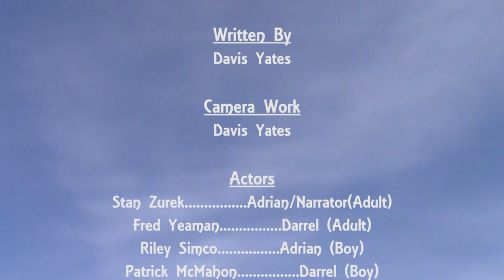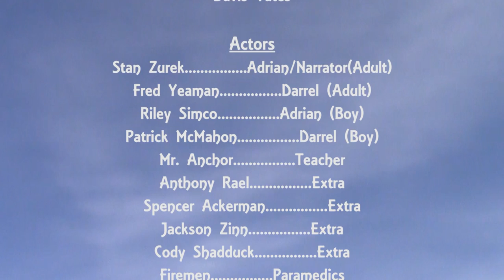Optimism - Shortfilm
After growing out of a memorable childhood, two lifelong friends find themselves struck with a great tragedy that leads to the loss of their once successful business.

Scripted, filmed, and edited in under two weeks, this project was one of the most involved, detailed, entertaining films I have made yet!

Cast:
-Stan Zurek- Adrian/Narration
-Fred Yeaman- Darrel
-Riley Simco- Adrian (Boy)
-Patrick McMahon- Darrel (Boy)
-Anthony Rael- Extra
-Cody Shadduck- Extra
-Spencer Ackerman- Extra
-Jackson Zinn- Extra
-David Eicher- Teacher

Arvada Fire Department- Stage Supervision, Props
Davis Yates- Editing, Visual Effects, Camera Work